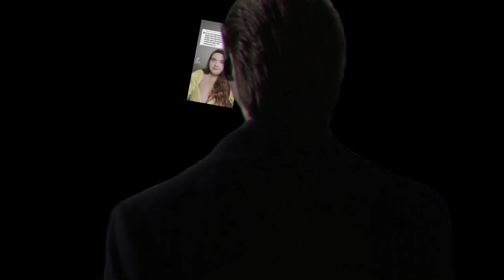YOU ARE FATPHOBIC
fun fact, the video of the redhead talking with the crazy eyes made my pc crashed 3 times cause it makes the folder to heavy no fake